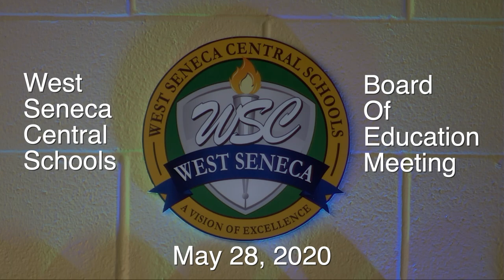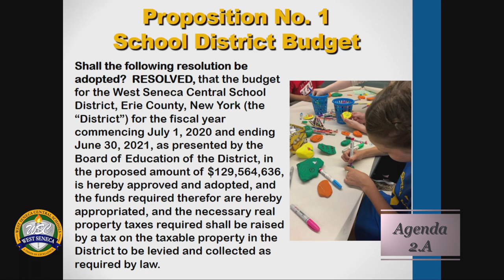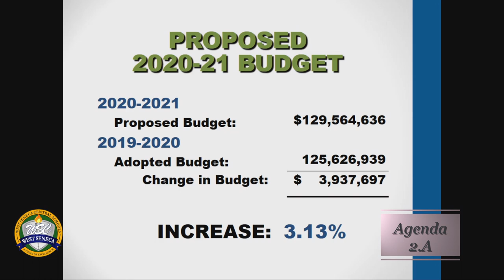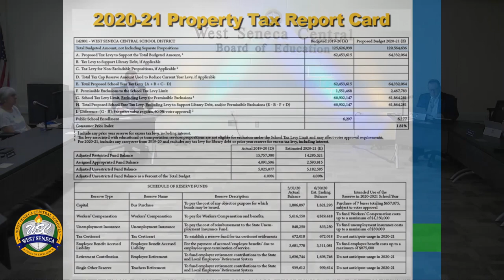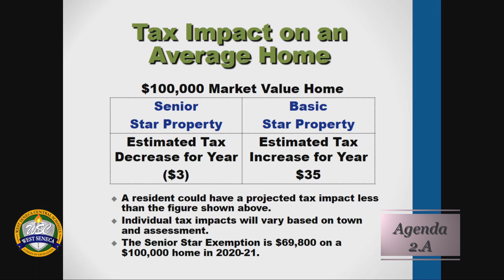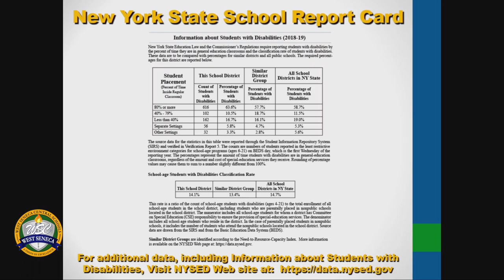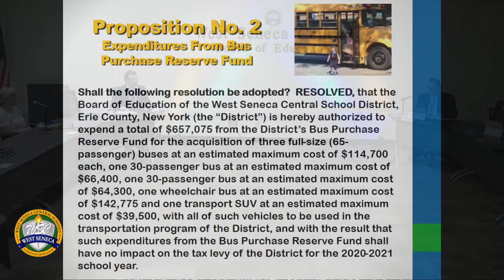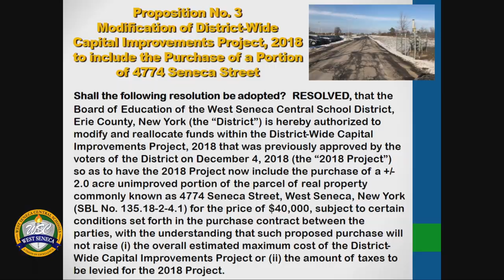BOE Meeting, May 28, 2020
This meeting focused on the Budget Hearing Presentation by Superintendent Bystrak.